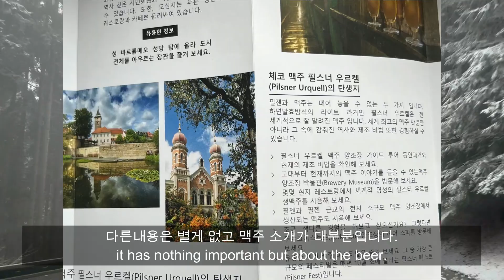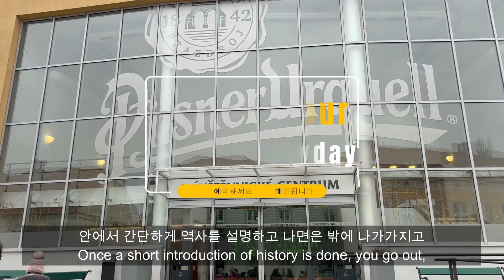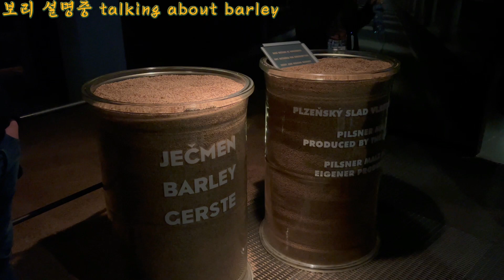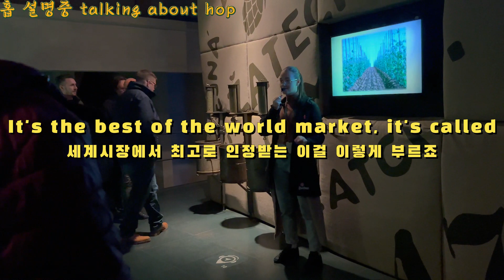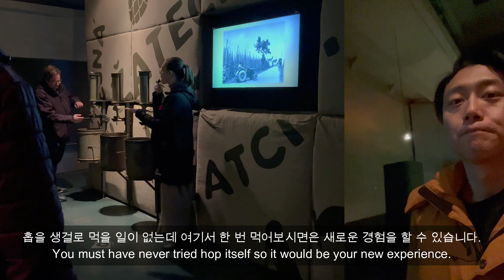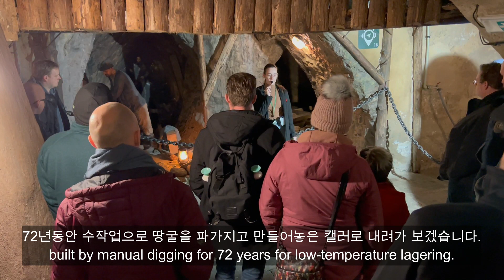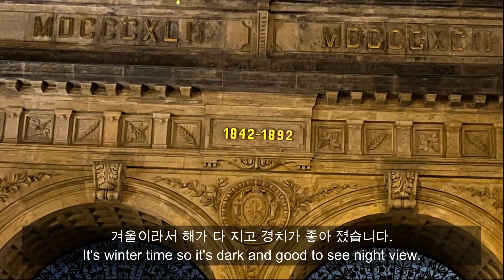VLOG 플젠양조장 투어, 필스너우르켈 해설 // VLOG Plzeň brewery, Pilsner Urquell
필스너 우르켈 180주년을 그냥 보낼수 없어서 플젠에 위치한 양조장을 방문했습니다. 멋진 영국 악센트의 언니가 설명하는 투어를 한글 자막과 함께 보시죠.

I could not miss 180 anniversary of Pilsner Urquell, and visited the brewery in Plzen. Enjoy the tour leaded by an attractive English accent.